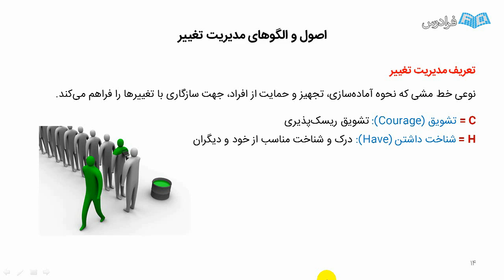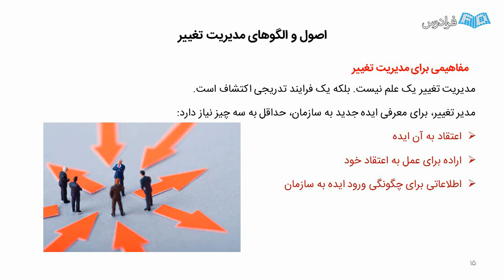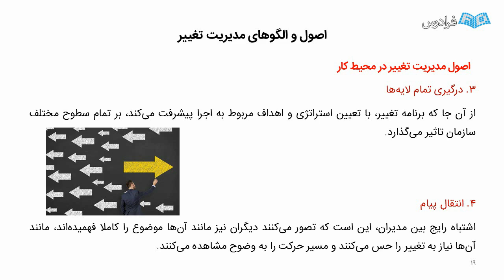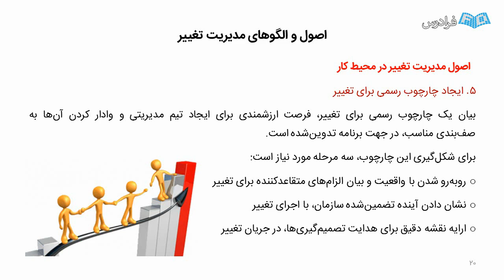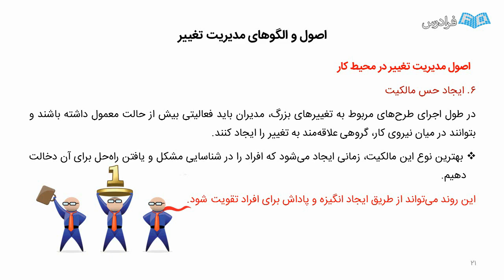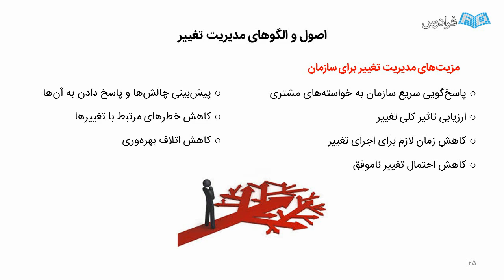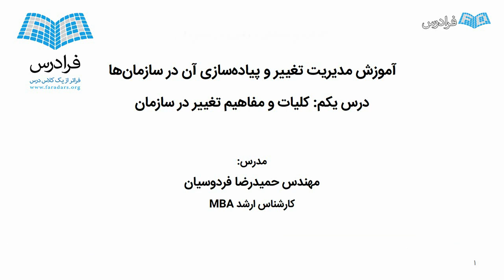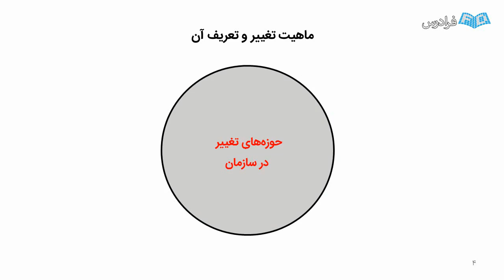مدیریت تغییر و پیاده سازی آن در سازمان ها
FaraDars: آموزش مدیریت تغییر و پیاده سازی آن در سازمان ها - (برای مشاهده نسخه کامل آموزش به لینک زیر مراجعه کنید)

0:00:00 درس یکم: کلیات و مفاهیم تغییر در سازمان
0:33:02 درس دوم: مدیریت مقاومت در برابر تغییر

در این آموزش تلاش کرده ایم درباره تغییرهای اساسی سازمان هایی بحث کنیم که نیاز به اقداماتی از جانب مدیریت سازمان دارند، همچنین به این موضوع می پردازیم که چرا افراد و سازمان ها در برابر پدیده تغییر، مقاومت می کنند و این که چگونه می توان این مقاومت را درهم شکست.

هدف کلی این فرادرس عبارت است از: آشنایی با چگونگی اجرا و پیاده سازی تغییر در سازمان با استفاده از مدیریت مطلوب و پایدار در جهت رسیدن به هدف های سازمان، افزایش بهره وری درون سازمانی و نیز ارتقای کارایی های فردی منابع انسانی شاغل در سازمان.

اهمیت و ضرورت برگزاری این فرادرس و بحث درباره محورهای مطرح در آن، از آنجا ناشی می شود که به طور مسلم سازمان های پیشرو برای همگام سازی خود با محیط در حال تغییر، نیازمند چابک سازی هستند و این امر با اجرای تغییرهای مطلوب در سازمان، میسر خواهد شد. البته مدیریت کارا در راستای اجرای تغییرهای ضروری در سازمان باید بتواند بر مقاومت هایی که در راستای تغییرهای ایجاد شده بروز می کنند، فائق آید تا به اهداف عالیه خود دست یابد.

در این آموزش به تفصیل درباره مفاهیمی چون: انواع تغییر در سازمان، اصول و الگوهای مدیریت تغییر، مدیریت مقاومت در برابر تغییر، چگونگی تثبیت تغییر در سازمان، توسعه سازمانی و جایگاه آن در مدیریت تغییر، تیم سازی و یادگیری تیمی، پویایی تغییر و توانمند سازی نیروی انسانی بحث و بررسی می کنیم.

آموزش مدیریت تغییر و پیاده سازی آن در سازمان ها - (برای مشاهده نسخه کامل آموزش به لینک زیر مراجعه کنید)